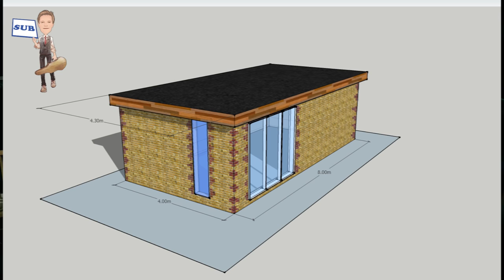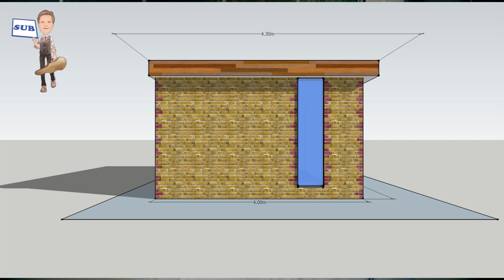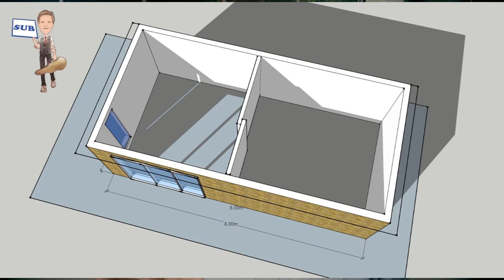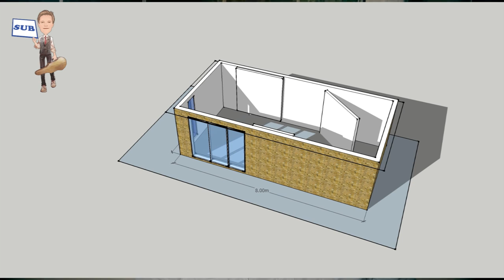Let's Build a Studio - Part 2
chinaguitarsceptic.com - the place for on line reviews of guitars from China and beyond!

Thank you for all your comments and emails with help and advice. I think we now have a design for the studio in the garden.

:o)

PS: Just for Gibson and their LAWYERS - I REMAIN COMPLETELY ANTI-FAKE GUITAR TRADE!!!

You have but one life - live and enjoy it. Peace :o)

MILTON GUITARS CHANNEL

If you are interested in not infringing the trademarks of US branded guitars - please see my custom guitars channel MILTON GUITARS UK, where I hope to encourage folks to buy quality Chinese guitars at very affordable prices without ripping off the brands. :o)

HAVE YOUR INPUT - THE CUSTOM NEW PROTOTYPE DESIGN INTERACTIVE:

IF your really do want to have an input into a new design and build project I am really keen to hear from you - Send your Body and Headstock jpg designs to:

If you would like to see your photo behind my sofa in one of my videos simply email them to and I will use all 'suitable' shots.

The China Guitar Sceptic channel  would like to draw your attention to the fact that this channel seeks in no way to promote, sell or encourage the purchase of any items that infringe any manufacturers trademarks. However we would also like to point out that while counterfeiting and
selling of counterfeit items is illegal in most countries, in almost all, it is not illegal to buy or own such goods, merely at the moral and ethical discretion of the buyer.

The China Guitar Sceptic channel seeks only to provide those with an interest in guitars made in China with the best advice and honest guidance on the good the bad and the downright ugly truth about them. All information shared on this channel is, as far as we can be sure, one hundred percent factual and where we can't be sure all opinion or conjecture is explicitly stated.

This channel will always encourage you to avoid buying  counterfeit products and through Milton Guitars Channel also seeks to provide a real alternative. We hope that you will respect the intent in making these videos and helping you to make informed decisions based on facts and the truth.

This channel is entirely independent and receives no sponsorship, support, backing or funding from any guitar manufacturer, distributor or outlet.

Please keep your comments balanced and polite as all profane or abusive postings will be immediately deleted and the poster blocked from the channel. If you don't feel that you can abide by this simple request then please just keep your thoughts to yourself. Thank you.